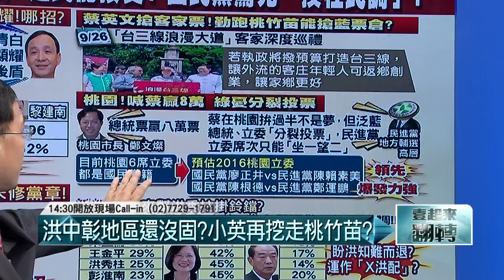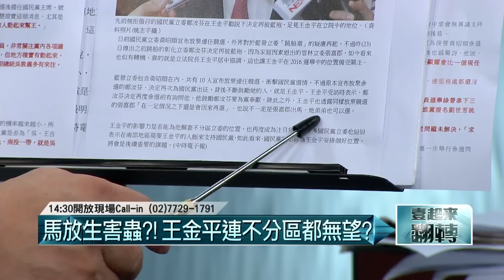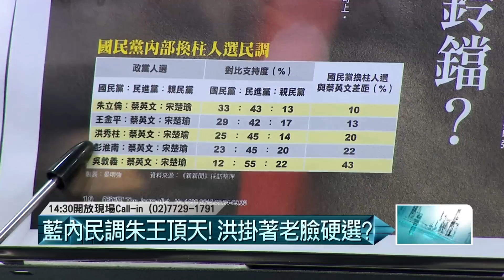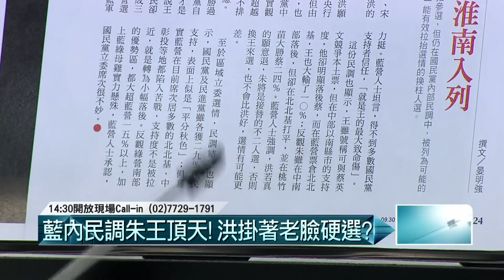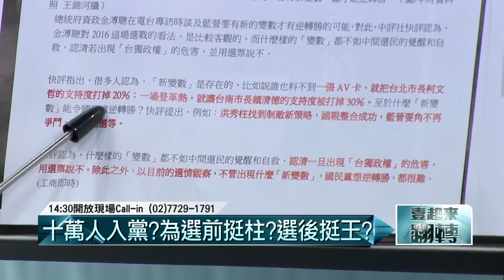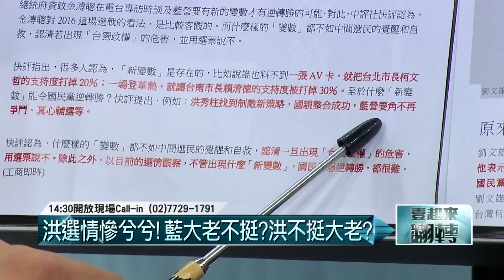09242015壹起來翻轉》P4洪中彰地區還沒固？ 小英再挖走桃竹苗？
1.請教洪秀柱！　民調持續低迷！　還選得下去？
2.張顯耀冠上一日共諜！　左營眷村票全丟？
3.黃昭順開條件！？　棄選換女兒攻不分區？
4.洪中彰地區還沒固？　小英再挖走桃竹苗？
5.十萬人入黨？　為選前挺柱？　選後挺王？
6.開賣住宅大樂透？　洪挖窮人賭金蓋公宅？